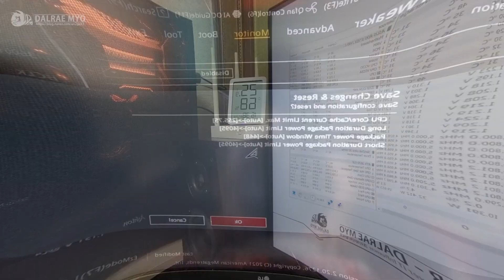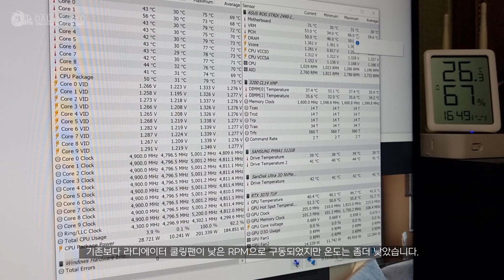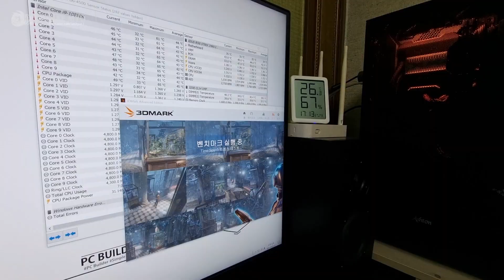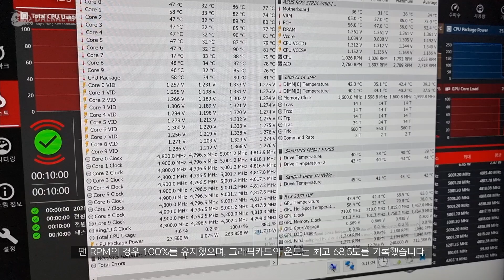SSUPD 메실리셔스 발열 온도 테스트 | SSUPD MESHLICIOUS Thermal TEST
SSUPD MESHLICIOUS 케이스를 사용하여 빌드된 PC로 발열/온도 테스트를 진행했습니다. 작은 부피를 가진 이 PC케이스는 상당히 좋은 발열제어 능력을 보여주었습니다.
Thermal test was conducted with a PC built using the SSUPD MESHLICIOUS case. This PC case with a small volume showed quite good thermal control.

intel i9-10850K
ASUS ROG STRIX Z490-i Gaming
ASUS RTX 3070 TUF O.C LHR
Samsung PM9A1 512GB
Sandisk Ultra 3D NVMe 1TB
Phanteks GLACIER ONE 240MP
(Arctic P12 PWM PST x2)
CoolerMaster V850 SFX V2
SSUPD MESHLICIOUS MESH with PCIe4.0 (Black)